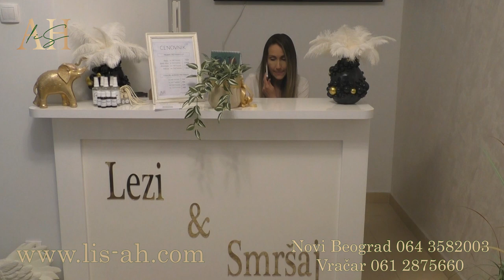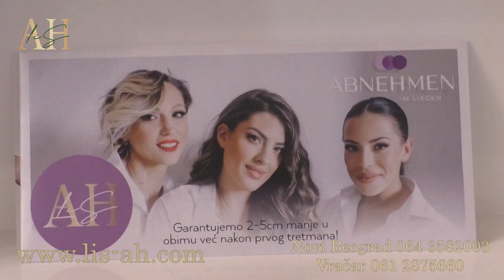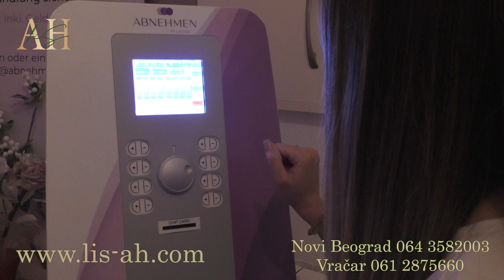MRSAVLJENJE - najefikasniji i najbolji način - Lezi i smršaj "Lis Ah".